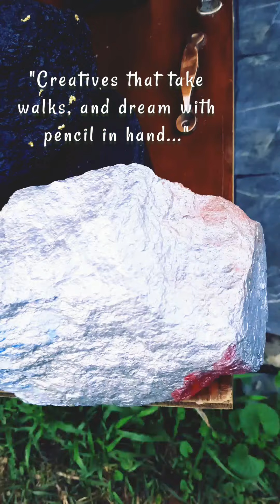Menuza Bytes | Season of Art